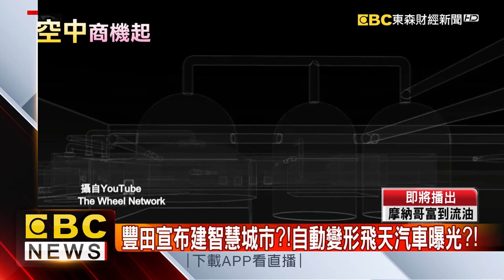Uber找現代汽車推空中計程車！2023正式商業運營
2020年的美國消費電子展，各大車廠是卯足全力！南韓現代汽車和Uber聯手合作推出的純電動空中計程車在會場上首度曝光，而日本豐田宣布要進軍「智慧城市」建造業，預計在2021年開始動工！